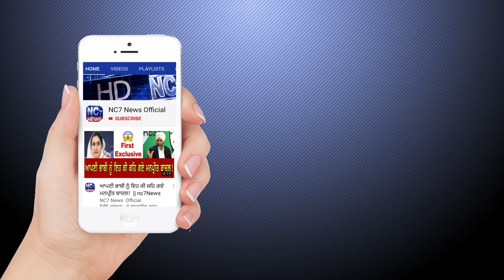Daily Hukamnama Sri Darbar Sahib Amritsar | 02 April 2020 | Golden Temple, Amritsar | Nc7News